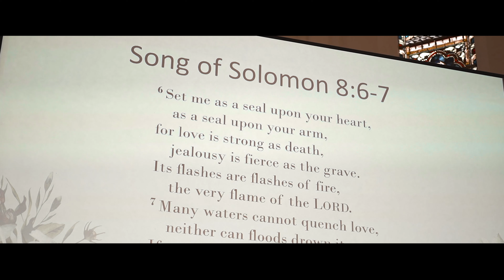Chijmes - Gospel-centered Wedding | Tat & Joan | The Crossing Church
Church Ceremony @ Chijmes, Singapore

Aik Thong & Joan
The Crossing Church